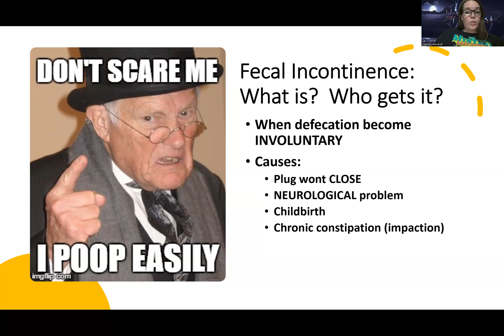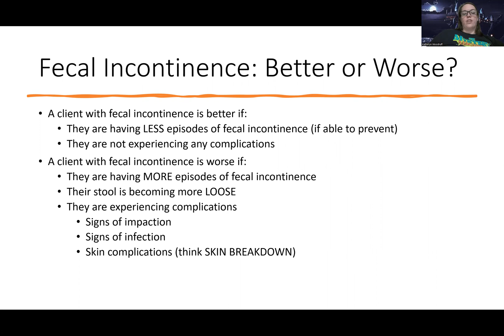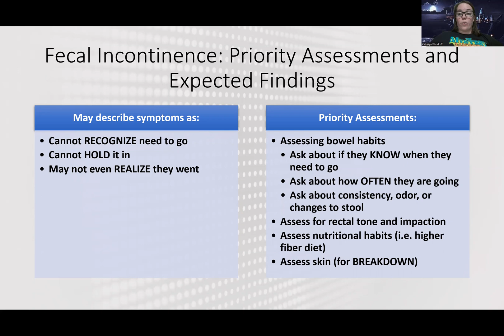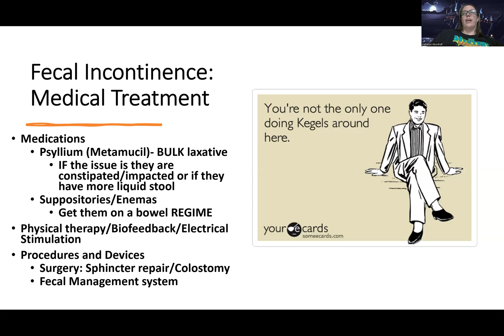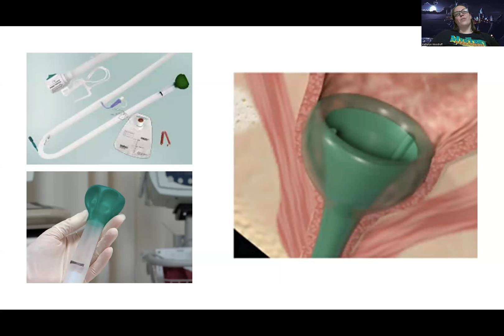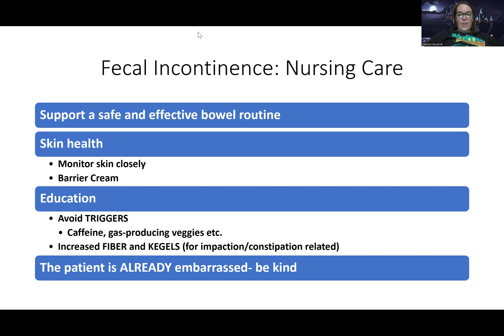Adult Med/Surg: Fecal Incontinence NEW Lecture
This is a lecture video for those in the med-surg nursing course that talks about fecal incontinence-there are also other videos about this topic for those looking for more information.